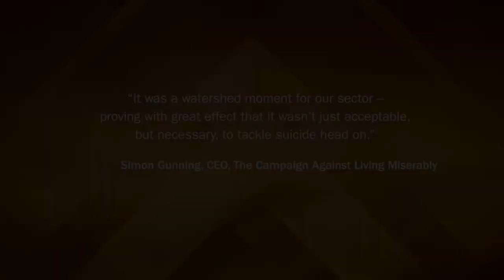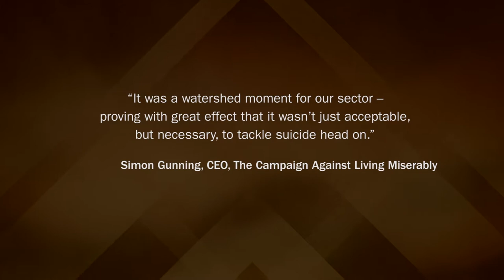IPA Effectiveness Awards 2020 Winner: The Campaign Against Living Miserably | BRONZE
Project 84 demonstrates how CALM transformed the way the UK treats male suicide, by placing 84 statues on top of the ITV tower for the whole world to see. Despite growing awareness of its prevalence as the single- biggest killer of men under 45, male suicide rates were increasing. This was in no small part a result of the deafening silence surrounding the issue; the less suicide was discussed, the more stigmatized and virulent it became. Despite a total budget of £100,000 Project 84 pierced this silence, sparking widespread media coverage and social conversation. The intervention led to the prevention of 283 suicides, the appointment of the UK’s first Minister for Suicide Prevention, and delivered a societal payback of £5,119 per £1 spent.

Agency: adam&eveDDB